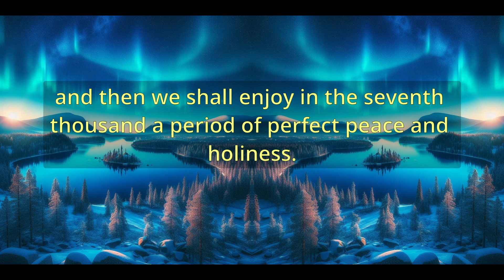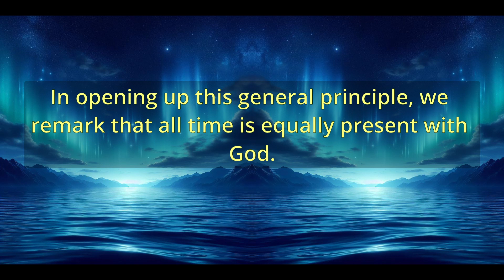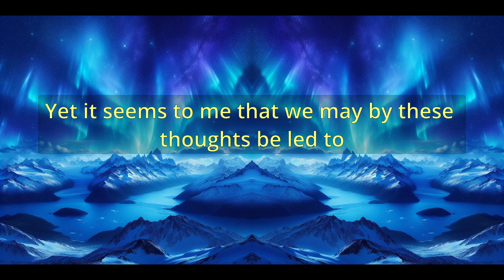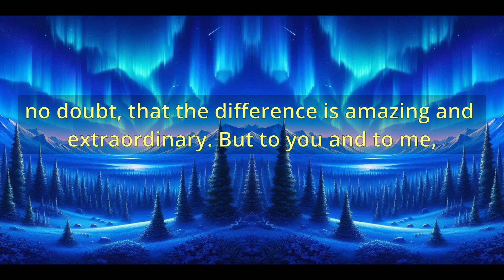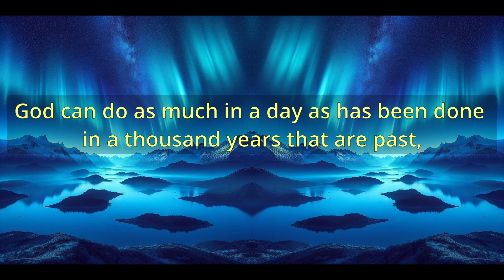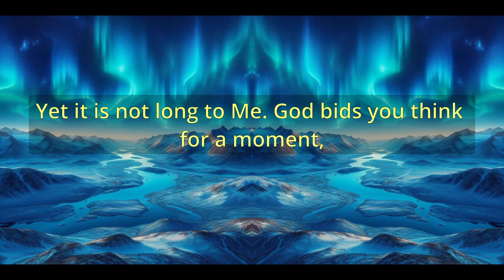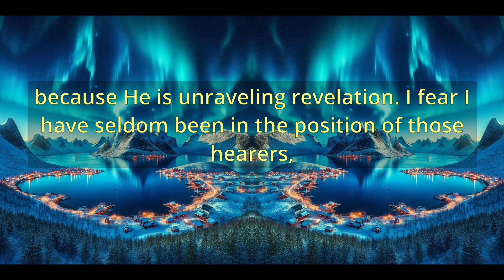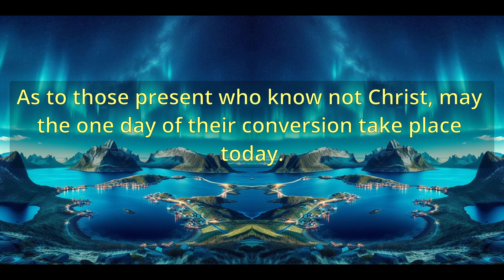"Gods Estimate Of Time" (A10447) - Charles Spurgeon Sermons